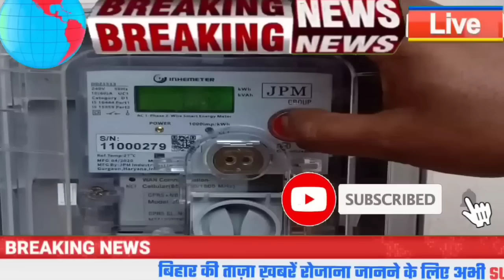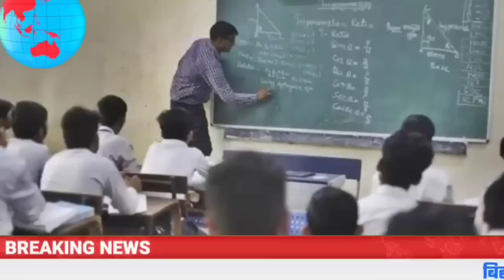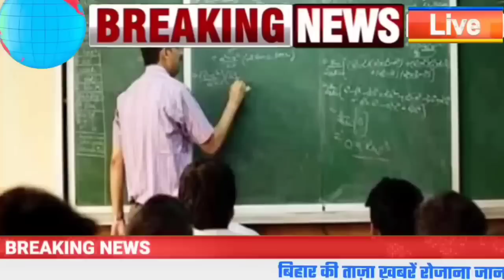आज 24अक्टूबर 2022 से | नीतीश कुमार BJP में शामिल आशाकर्मी वेतन वृद्धि | नियोजित शिक्षक ट्रांसफर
संध्या 24 अक्टूबर 2022 से | नीतीश कुमार BJP में शामिल आशाकर्मी वेतन वृद्धि | नियोजित शिक्षक ट्रांसफर